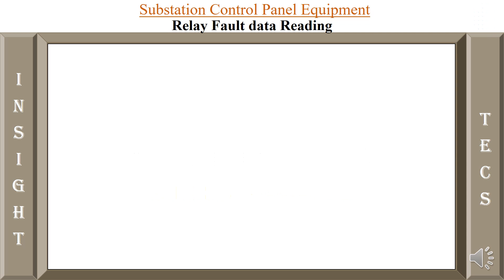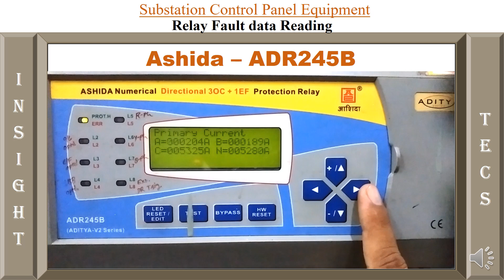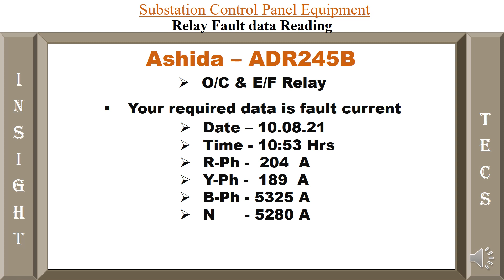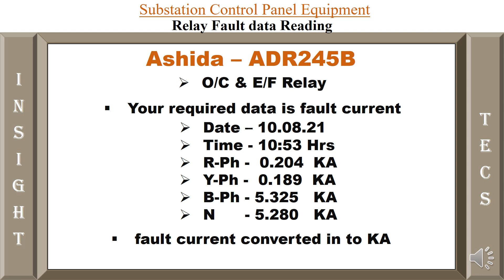Ashida Make || ADR245B || Fault data reading || Over current and Earth || Hindi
Hello friends,

In todays video we have here with a video on how to read fault current data in Ashida make relay.

If you want to know more about different relays let us know in comments below.

keep watching 👍